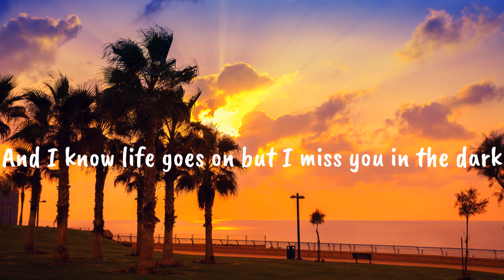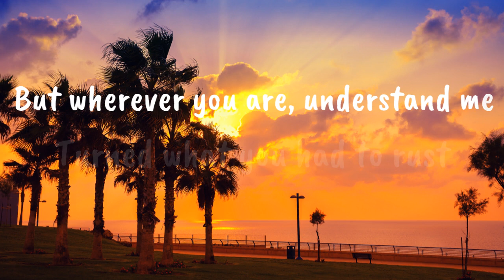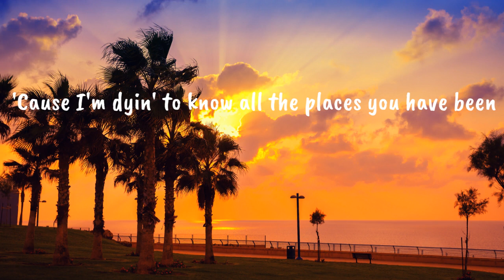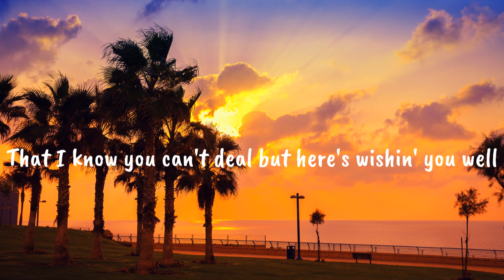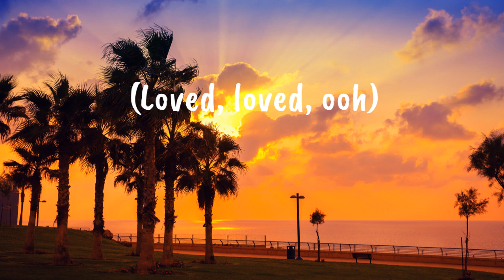You Were Loved - Gryffin & OneRepublic (Lyrics)